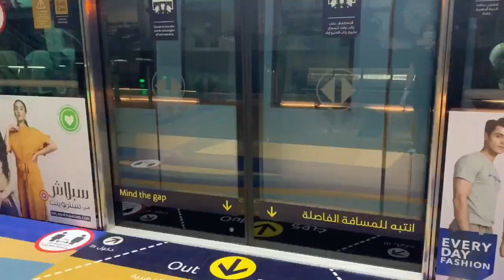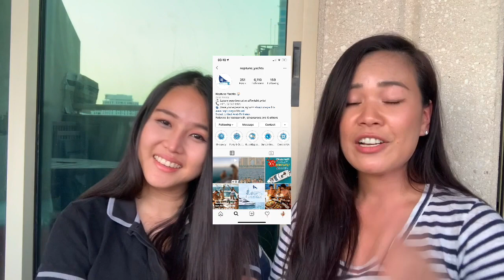(ชัดทุกประเด็น)รีวิวสจ๊วตผู้ชายอิตาลี ความรักแอร์โฮสเตสสจ๊วต | Talkwithcream EP.18 คุยกับแอร์โฮสเตส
หลังจากกักตัว สิ่งแรกที่ทำคือไปหารุ่นพี่คู่สามีภรรยาอิตาลี บุกบ้านในดูไบ